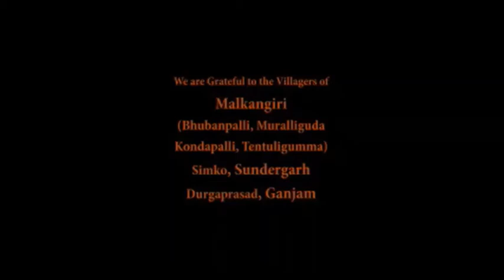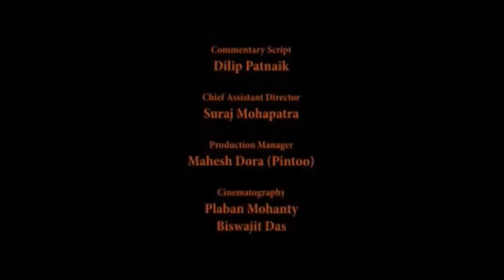Documentary Sri. Nirmal Munda tribal freedom fighter of Munda Community Gangpur, Sundargarh District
Documentary film on Sri. Nirmal Munda, a tribal freedom fighter of Odisha from Munda Community from Gangpur, Sundargarh District. Documentary produced by Odisha State Tribal Museum, SCSTRTI, Odisha.